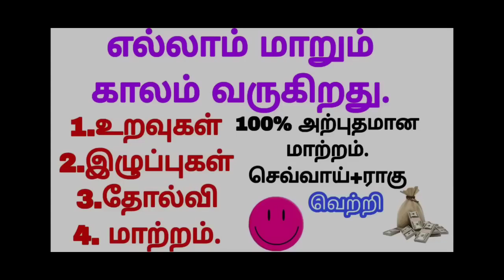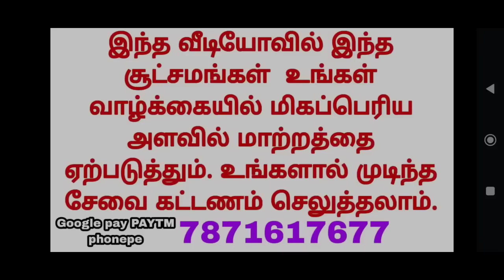கும்பம் ராசி அன்பர்களே நாளை நடக்க போகும் அதிசயம்😱 | kumbam | kumba rasi tamil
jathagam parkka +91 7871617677